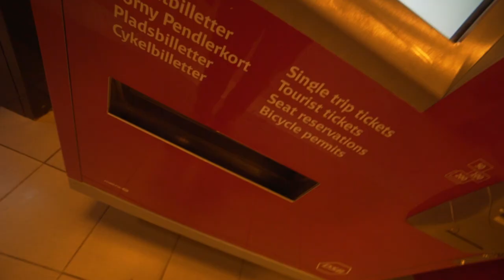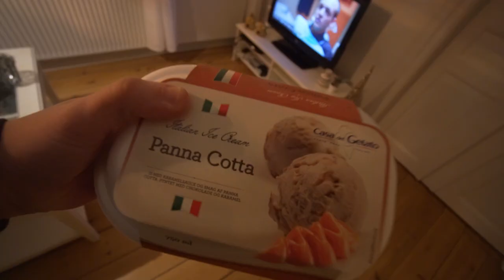URD BLÆSER MIG OMKULD!